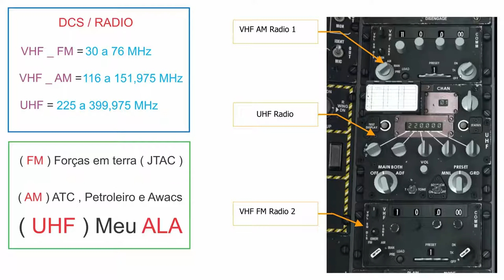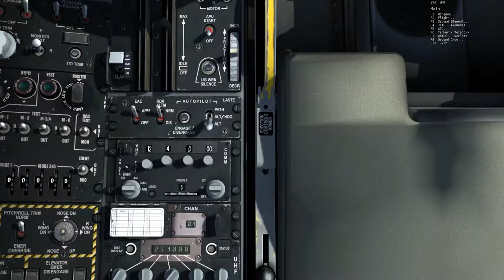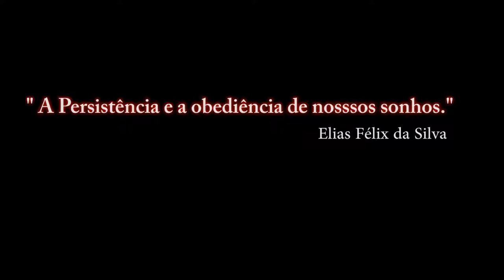DCS: NEVADA / RADIO-VHF-AM / PT-BR